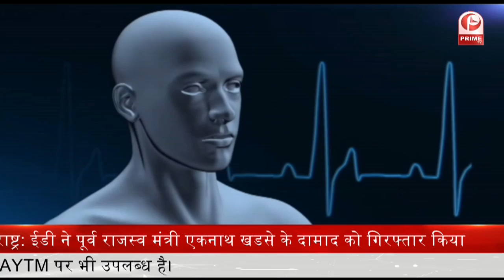Otomycosis बीमारी पर Dr. Pankaj से खास बातचीत || Prime Tv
कणकवकता या कर्णमक्षिकता (Otomycosis) यह बाह्यकर्ण का एक छूत का रोग है जो प्राय: श्रवणछिद्र पर होता है। ऐसा माना जाता है

कि ये रोग बाह्य जीवाणुनाशक औषधियों के प्रयोग का कुपरिणाम होता है। ये जीवाणुनाशक औषधियाँ फ़ंगस जीवाणुओं हेतु एक पीढ़ीवर्धक पोषक का कार्य करती हैं।

Otomycosis Dr. Pankaj